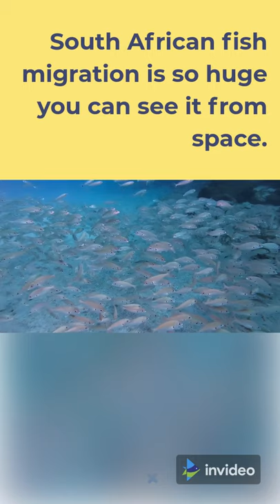Surprising Facts About South Africa Part 2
South African fish migration is so huge you can see it from space.
Between May and July, millions of small silver fish travel in vast shoals from the cold waters off South Africa’s Cape Point up to the coastlines of the northern Eastern Cape and southern KwaZulu-Natal. This annual migration event is the Sardine Run. The shoals are so big – 15km long, 3.5km wide and up to 40m deep – they can be seen by satellite. In their wake come hundreds of birds, sharks, whales, dolphins, all eager to

South Africa has three capital cities

The Dutch and the British fought over South Africa.
The first Europeans settlers were Dutch traders on the Europe-Far East spice route who founded Cape Colony (now Cape Town) in 1652. The British seized Cape Colony in 1795 and a few years later the Dutch farmers (boers) fled north to claim lands and establish the Orange Free State and the Transvaal. At the end of the 19th century and beginning of the 20th, the British fought two wars with the Boers and one with the Zulus for control of the region. British victories resulted in the formation of the Union of South Africa in 1910. South Africa became a ‘sovereign independent state’ and part of the British Commonwealth in 1934. After it became a republic in 1961, South Africa’s official name became the Republic of South Africa.

The national animal of South Africa is the Springbok, the only southern African gazelle.
You can spot them on open bush and grassland by water. The Springbok is also the emblem and nickname of the South African national rugby team.